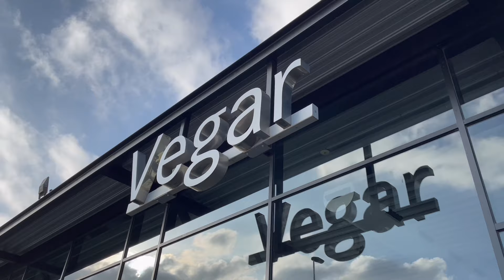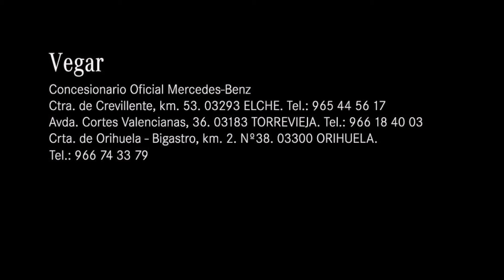➡️Ofertas Febrero Mercedes-Benz Vegar⬅️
Llegan las Ofertas del mes de Febrero a nuestros concesionarios.

-3️⃣ Descuentos de hasta 6.000€ en unidades disponibles de GLC SUV, híbrido enchufable: